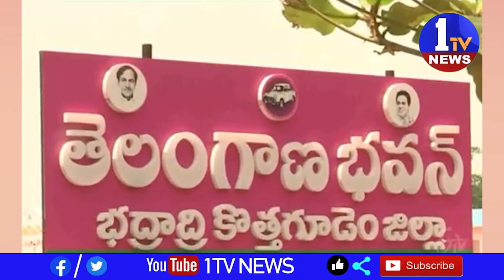BRS Speedup Action Plan Election Campaign Works in Khammam | 1TV News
1TV NEWS  is a  Telugu Satellite News  Channel.It is located in of Andhra Pradesh and Telangana states with 24 x 7 News Updates.1TV NEWS - A round-the-clock Telugu news station, bringing you the first account of all the latest news online from around the world including breaking news, exclusive interviews, live reports, sports update, weather reports, business trends, entertainment news and stock market news.